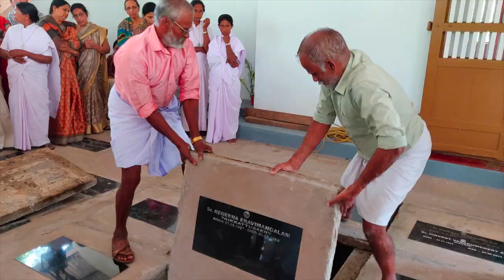Funeral Of Sr. Clarice Kandathil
Funeral Of Sr. Clarice
Kandathil Family Sisters of the Destitute, Mother House, Chunangamvely#Sr. Clarice Kandathil Funeral Funtion Sr. Clarice Kandathil